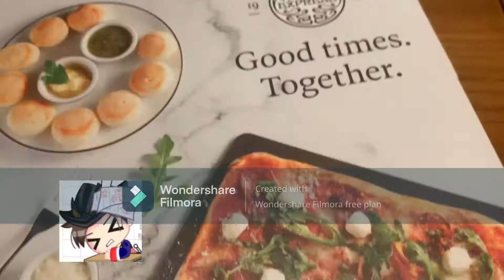FIRST VLOG! FACE REVEAL???? | Ivan Vlogs Part 1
Here y'all go! Here's my FIRST EVER VLOG on YouTube and I hope you all will enjoy watching this! ^◡^

I post these kind of vids for fun though.